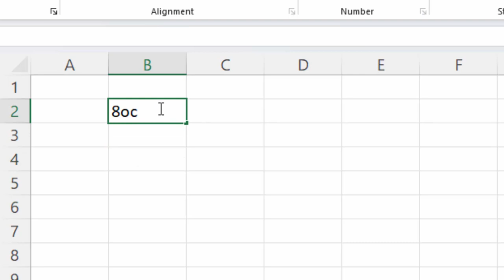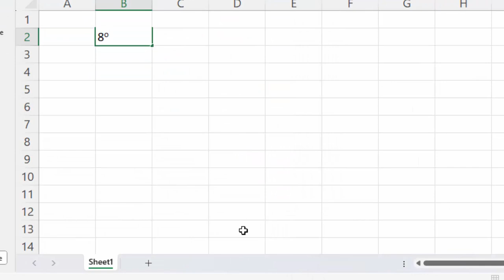How to write Degree celsius in Ms Excel@COMPUTEREXCELSOLUTION